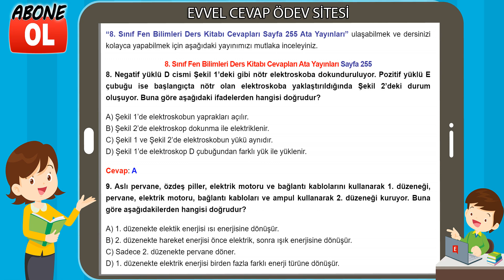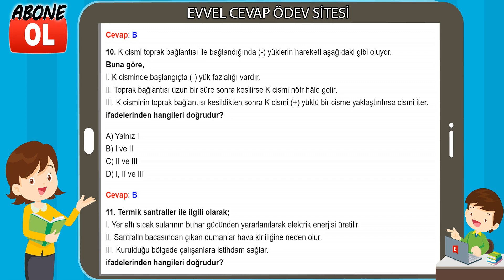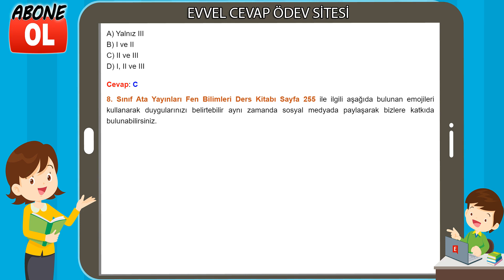8. Sınıf Fen Bilimleri Ders Kitabı Cevapları Ata Yayınları Sayfa 255